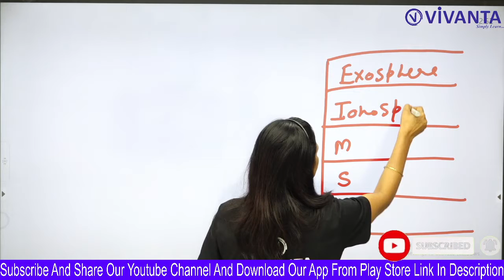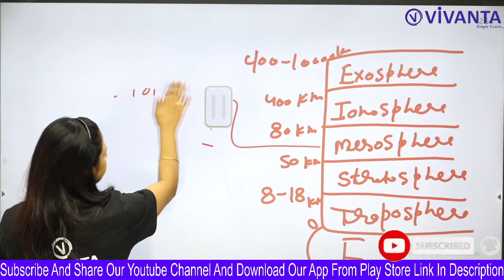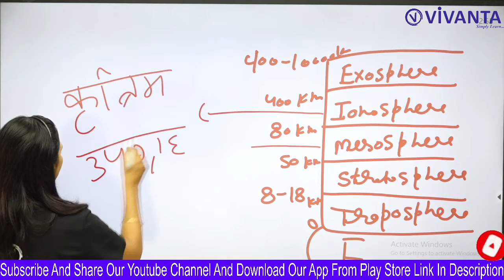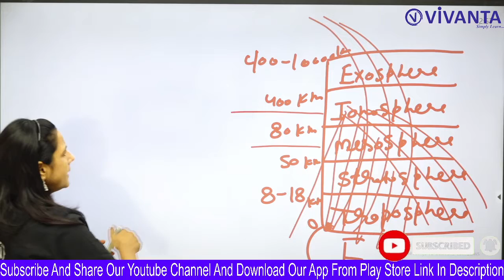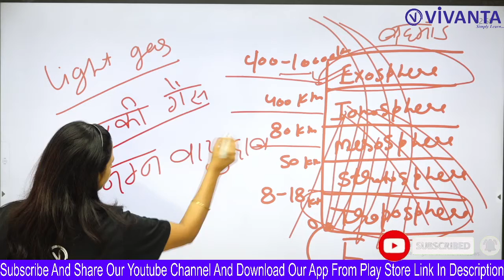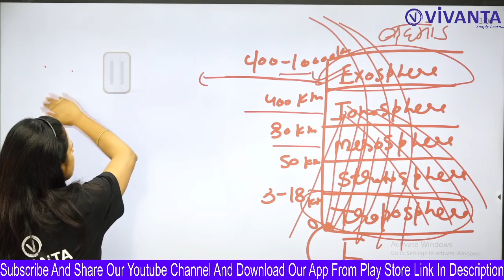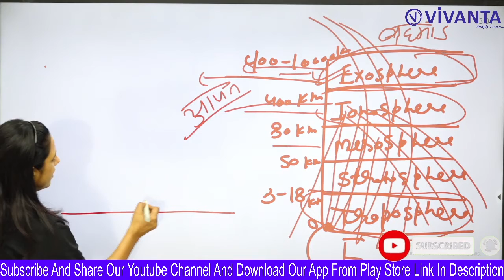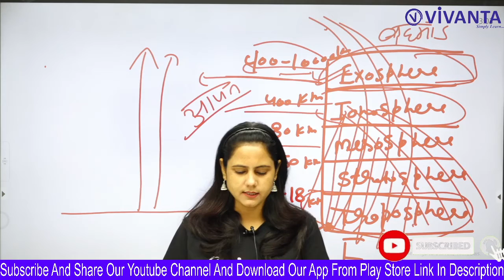आयन मंडल और बाह्य मंडल/ Lonosphere & Exosphere | By :- Taruna Bhardwaj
In today's class we will read -
Welcome To Vivanta ( Simply Learn )
India's Best Online Learning Platform

CONTACT OUR CUSTOMER SUPPORT:- 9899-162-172